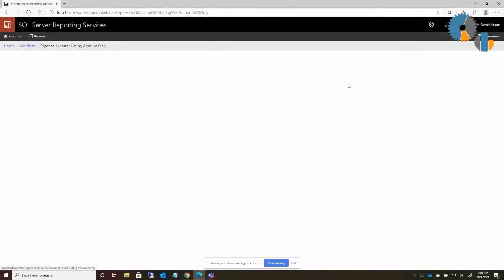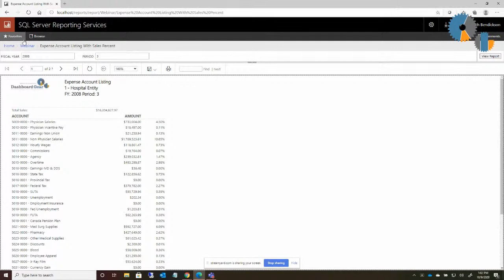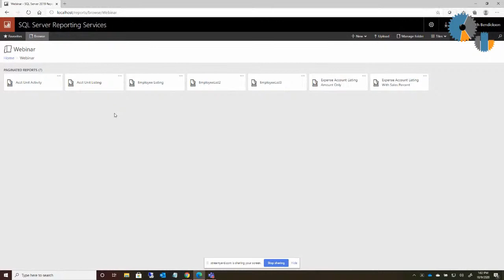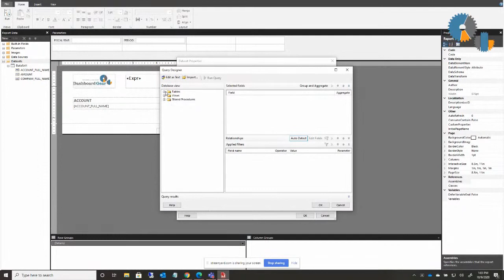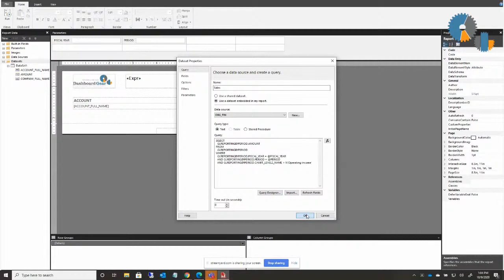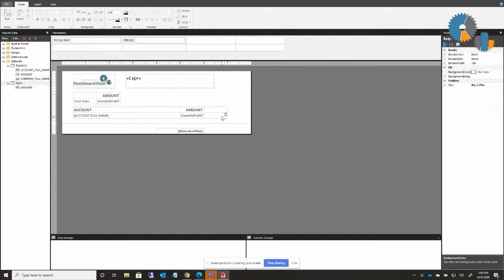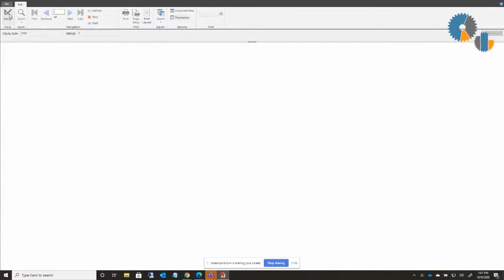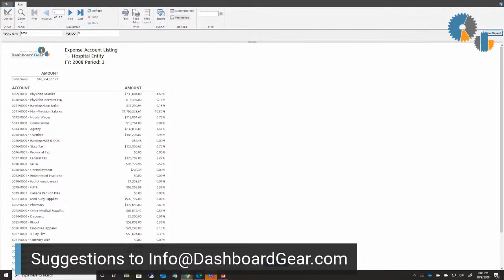Percentage of Sales Calculation in SQL Server Reporting Services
Join Rich Bendickson of Dashboard Gear as he demonstrates how to add a percentage of sales calculation to a typical financial statement.